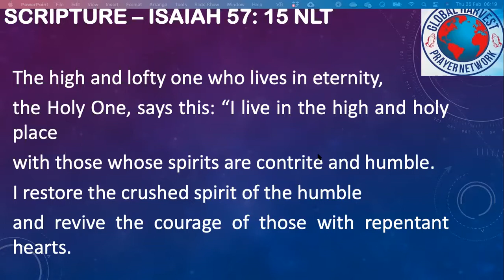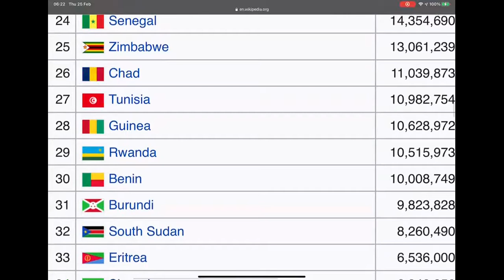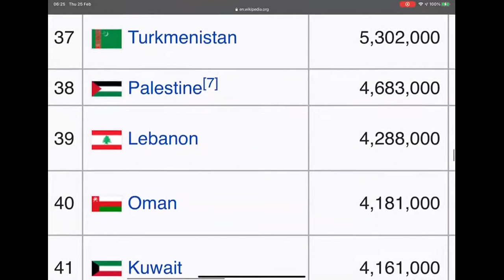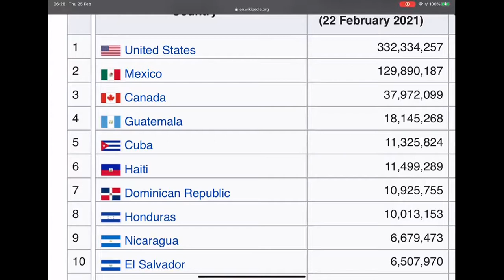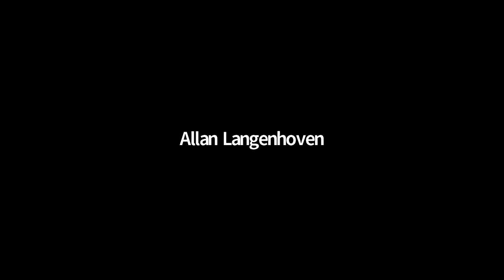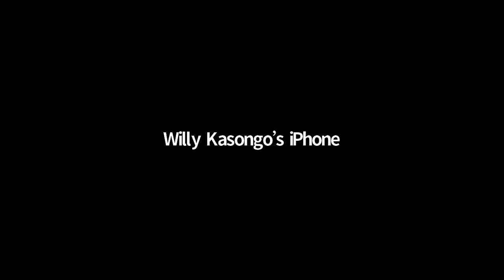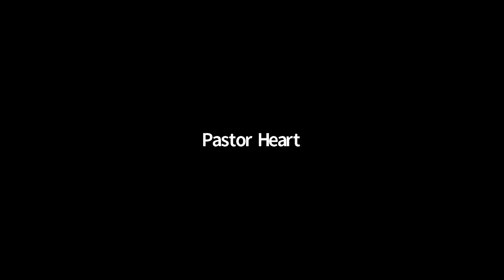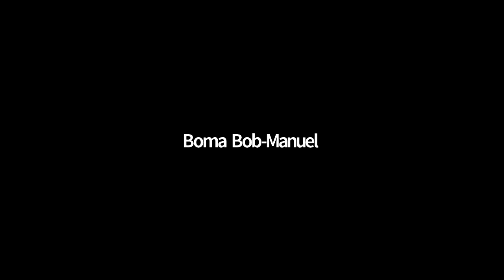GHPN-War Room: 25-02-2021